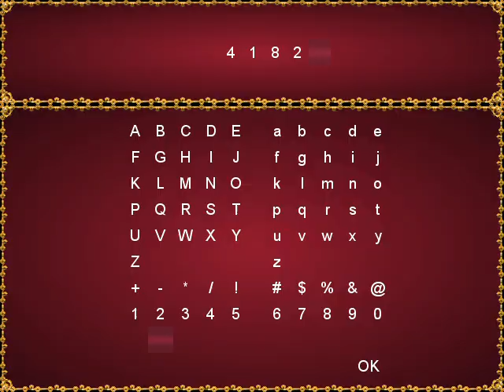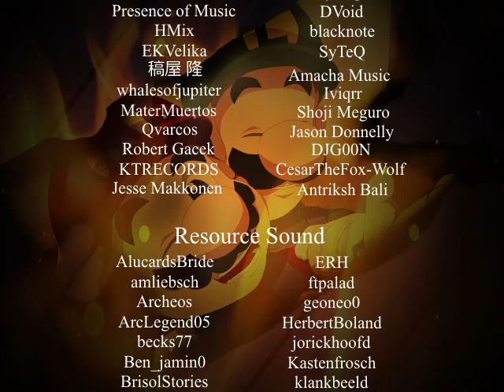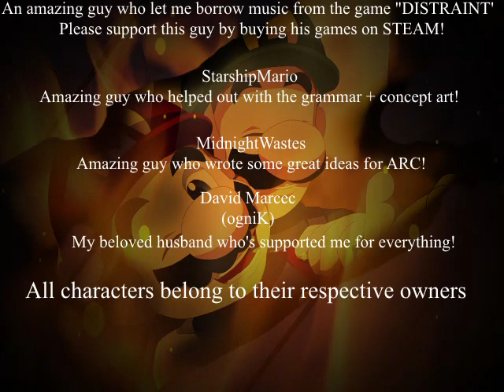(Mario) The Music Box ~ARC~ Sane Route Part 4 - Ending A: Betrayal (No Commentary)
The last part of the Ending A playthrough. And if you couldn't tell by now, everything shown here is a beta version of arc publicly released. Ending B will happen sooner or later using final version.